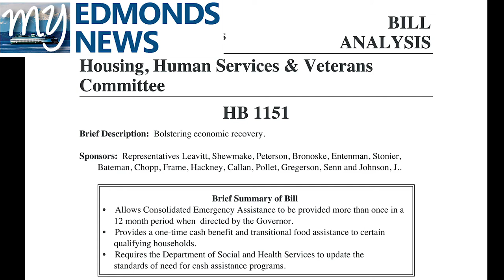My Edmonds News Daily Legislative Report (Jan. 19, 2021)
My Edmonds News presents The Daily Legislative Report for Jan. 19, 2021. The Washington State Legislature’s House Committee on Housing, Human Services & Veterans held a public hearing on House Bill 1151. Strom Peterson, the legislation would provide a one-time cash benefit and transition food assistance to certain qualifying households in Washington State, as a method of bolstering the state’s economic recovery due to the COVID-19 pandemic.